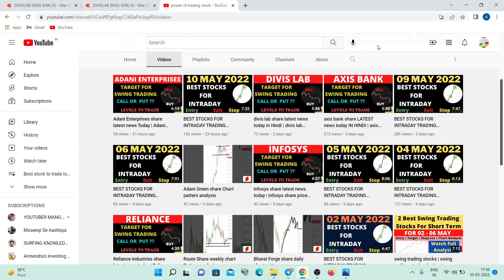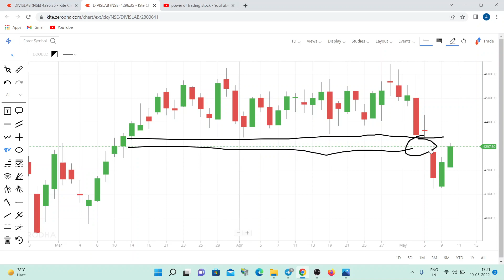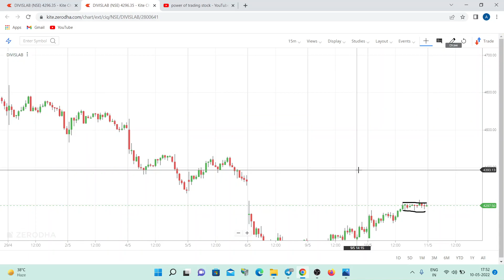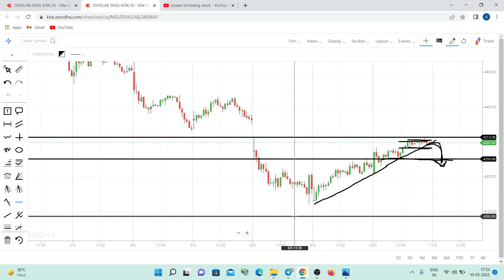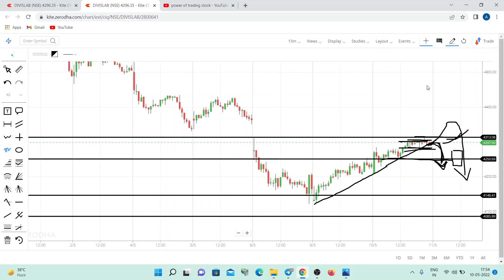Divis Lab share latest news Today | Divis Lab SHARE price target tomorrow | Divis Lab Share Analysis